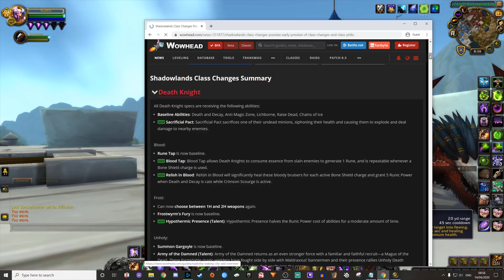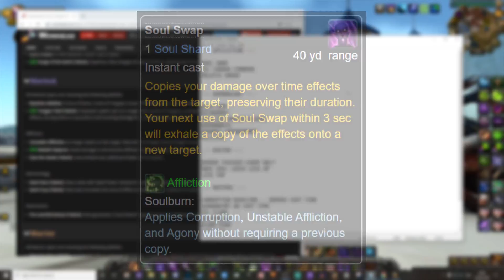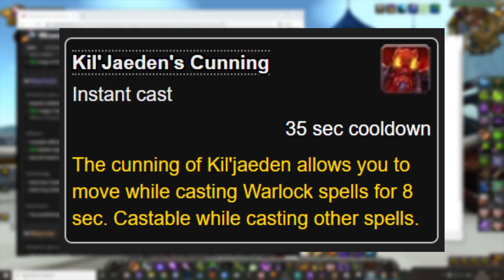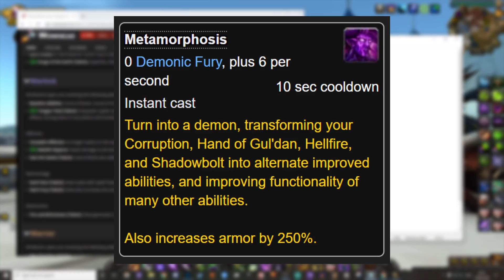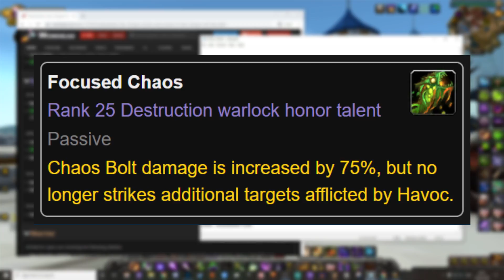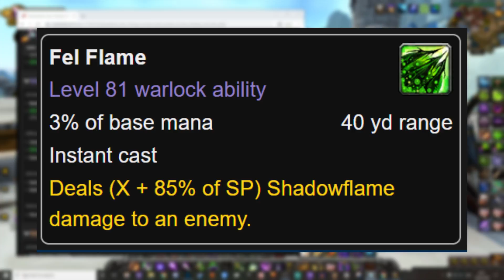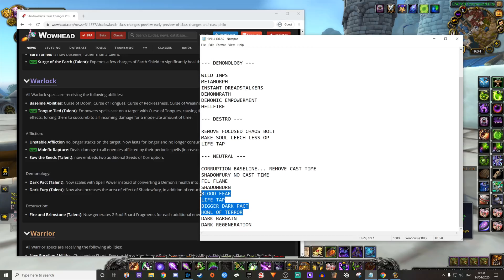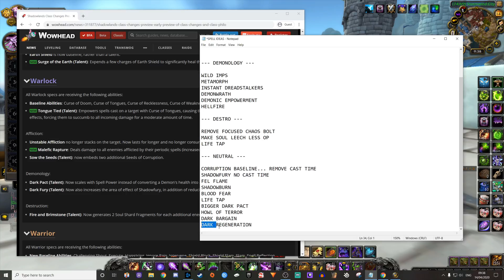My VERDICT on Shadowlands Warlock Changes - A Warlock Deep Dive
Hey guys thanks for the continuous support recently, you guys are absolutely amazing and without you guys, this would not be possible! In today's video as promised, I decided to make a long video on the Shadowlands Warlock Class Changes and gave a detailed list on the Warlock Spells I would like to see come back in Shadowlands.
TIMESTAMPS:
Intro: 0:18
Warlock Class Changes: 1:18
My Warlock PvP Class Ideas: 10:16
Affliction PvP Ideas: 11:14
Demonology PvP Ideas: 15:27
Destruction PvP Ideas: 21:41
Neutral PvP Ideas: 27:24
Outro: 40:40